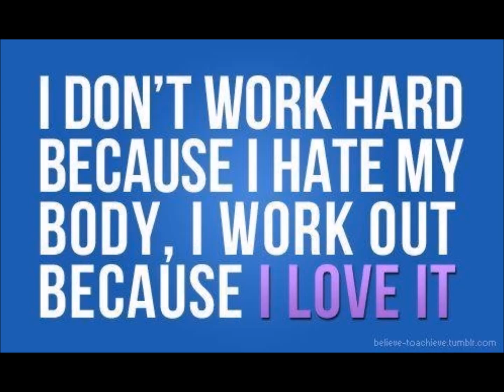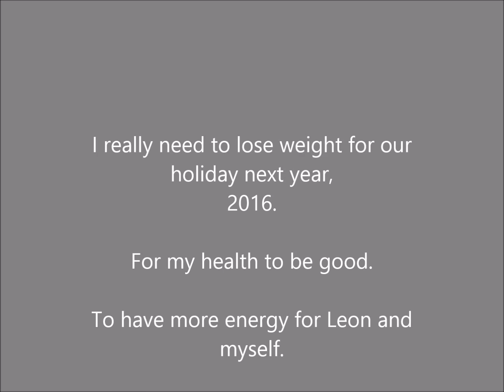I am going to lose weight. | MichaelaJane07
** I am doing it for myself and my son. **
** There will be more videos, to come. **

Thanks a lot Michaela.